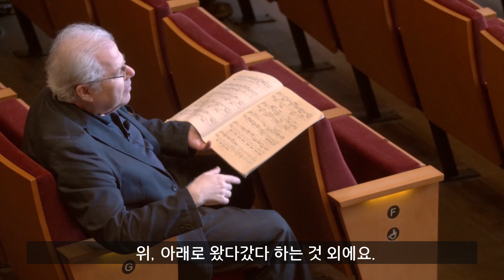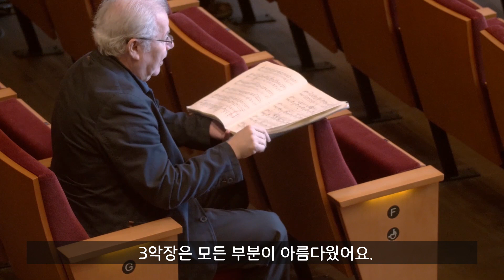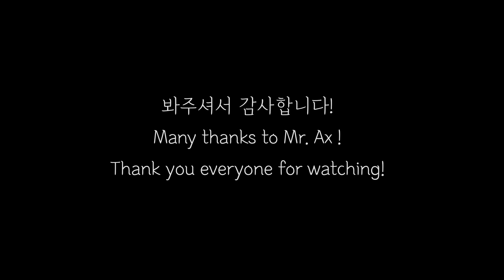Emanuel Ax Masterclass: Chopin Sonata No. 3 Op. 58 | 엠마누엘 액스 마스터클래스 쇼팽 소나타 3번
Location: Bienen School of Music, Galvin Hall
Pianist: EunAe Lee

피아니스트 이은애는 예원학교 졸업 및 서울예고 수석 입학 후 도미하여 줄리어드 예비학교에 전액 장학생으로 졸업하였다. 그 후에 줄리어드 음대 전액 장학생으로 입학하여 저명한 피아니스트이자 교육자인 마틴 캐닌(Martin Canin)을 사사하며 5년만에 학사와 석사(5-year accelerated Bachelor’s and Master’s program)를 졸업하였다. 또한 뉴욕 메네스 음대 최고 연주자 과정을 만장일치로 합격하여 장학금을 받으며 전설적인 거장피아니스트 리차드 구드(Richard Goode)와 공부하였다. 메네스 음대 졸업 후 노스웨스턴 대학(Northwestern University)에서 ‘피에르 불레즈의 제3번 피아노 소나타에서의 영향과 알레아토릭 음악(Aleatoric Music)의 다양한 유형, 그리고 제어된 우연성 음악(Controlled Chance Music)의 연습과 연주 과정’ 이라는 제목의 논문을 제출하였고 그 외에 다양한 연주활동으로 음악대학 전체 공로상을 수상하며 박사학위를 취득하였다. (사사: James Giles)

국내에서는 어린 시절부터 한국일보, 음악저널,  틴에이져, CBS, 서울교대, 숙명여대 콩쿨 이외 많은 수상을 거두었으며 서울시립교향악단 오디션에 발탁되어 생상스 2번 협주곡을 협연하였다. 미국 및 유럽에서는 줄리어드 음대 콘체르토 콩쿨 우승, 독일 뮌헨 ARD International Music Competition 4위 입상과 2개의 특별상, Hilton Head International Competition 3위, Bösendorfer and Yamaha USASU International Piano Competition 2위, Vienna International Music Competition 대상를 차지하며 연주력을 인정받았다. 그 외에도 세계적인 콩쿠르인 Queen Elisabeth International Piano Competition, Van Cliburn International Piano Competition, Cleveland International Piano Competition, Gina Bachauer International Piano Competition 에서 준결승 및 본선에 진출하였다.

연주활동으로는 세계적으로 저명한 Bavarian Radio Symphony Orchestra, Munich Chamber Orchestra, Seoul Philharmonic Orchestra, Royal Chamber Orchestra of Wallonia, Phoenix Symphony Orchestra, and Hilton Head Symphony Orchestra와 협연하였다. 뉴욕 링컨센터 Alice Tully Hall, Vienna Musikverein, Chicago Cultural Center 외 저명한 홀에서 연주하였고 시카고 Dame Myra Hess Series 독주회와 Pianoforte Foundation Series 독주회는 라디오 WFMT 98.7에 생중계되어 주목을 받았다.

뿐만 아니라 실내악 활동에도 적극적으로 참여한 그녀는 Yellow Barn Festival, Music Academy of the West, Bowdoin International Music Festival 등에서 저명한 연주자들과 함께 연주하였다. 또한 피아노 사중주와 Trio Noré 활동으로 Dover Quartet Chamber Music Competition에서 우승하여 실내악 연주가 라디오에 방송되기도 하였으며, Virtual Fischoff National Chamber Music Competition에도 초청받았다.

피아니스트로서 뿐만 아니라 학구적인 열정으로 다양한 학생들을 교육하고 있으며, Northwestern University 박사과정 중에 피아노 실기 및 그룹 피아노 클래스를 가르쳤으며, 피아노과 조교를 역임하였다. 또한 Elite International Music Competition, Oregon MTNA Piano Competition, OMTA (Oregon) Competition and Masterclasses, Seattle International Festival Music Competition, Bama International Piano Festival, Gijón International Piano Festival, Spain 에서 심사위원 및 강사을 역임하였고, 이번 9월에 University of Mary에서 겸임교수로 재직하며 피아노 및 음악이론 강의를 맡을 예정이다.  그 외에 Manhattan Concert Artists Management에 소속연주자로 활동하고 있으며 Missouri Valley Chamber Orchestra에서 전속 실내악 피아노 단원으로 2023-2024 시즌 활발하게 연주 활동 예정이다.

At the age of 16, Eunae traveled to the United States on a full scholarship to Juilliard Pre-college division. After finishing her joint undergraduate and master’s program at Juilliard under the tutelage of the late Martin Canin, Eunae furthered her studies with the legendary pianist Richard Goode, at the Mannes School. Thereafter, driven by her passion for artistic and scholarly growth as a pianist, Eunae obtained her Doctor of Musical Arts degree at Northwestern University, under the guidance of James Giles.

Eunae is a laureate of numerous international piano competitions including: ARD International Music Competition, Bosendorfer International Piano Competition, Hilton Head International Piano Competition, and many more.

Eunae Lee is currently a MCA management artist.